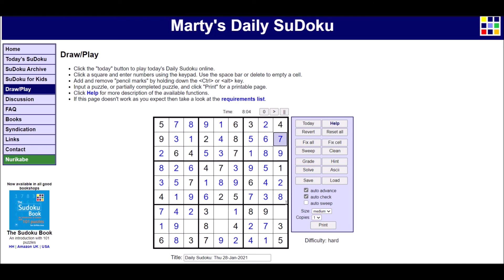Sudoku 1/29/21 hard - no copyright Crunky